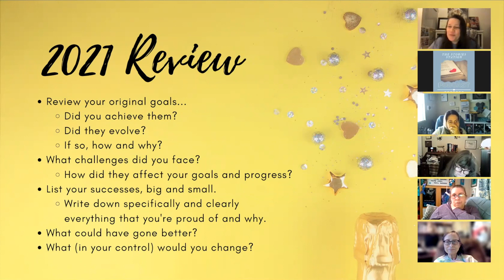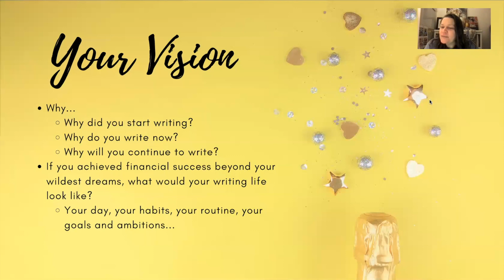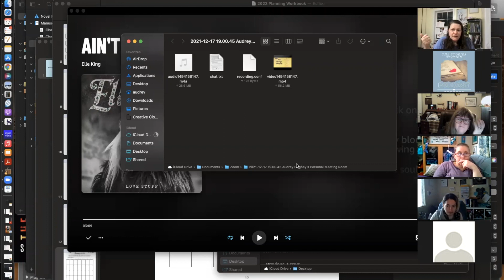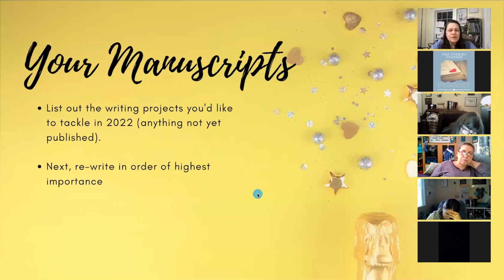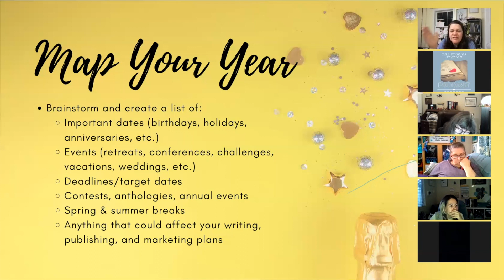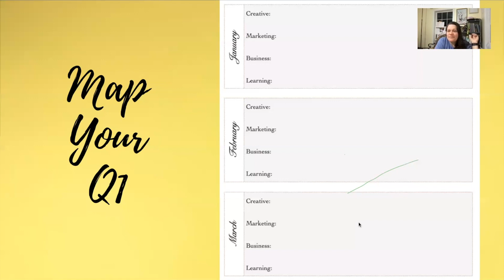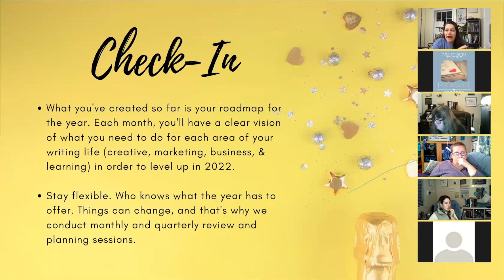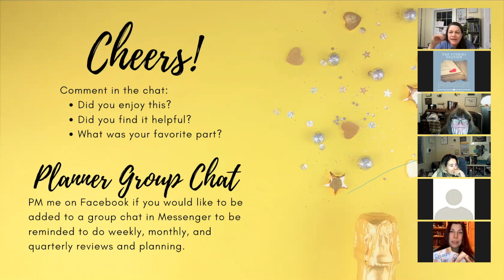2022 Author Planning Workshop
In this workshop, we reviewed 2021, explored our ultimate vision for our writing lives, defined our 2022 goals, and created a plan infused with meaning and action.

Head here to get the workbook